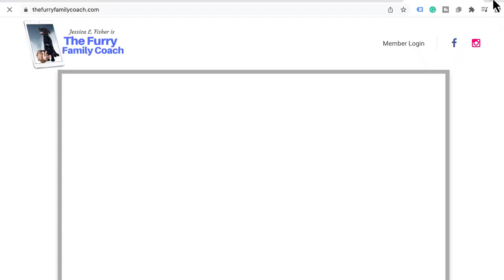Can I Help My Dog Live Longer?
My husband tells me all the time that I need to make sure our dog Kimberly lives forever. While I know that isn't actually possible, I do want to do everything in my power to give her the best health and lifespan.

Today, Dr. Gary Richter joins me to talk about his 2 new books "Longevity For Dogs" and "Longevity For Cats."

🔗🔗🔗 Links discussed in this video ⬇️

Find Dr. Richter's first book, "The Ultimate Pet Health Guide" on Amazon

Longevity For Dogs
Longevity For Cats